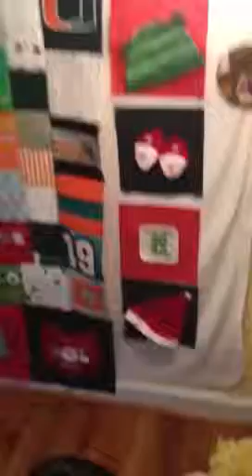Song cleaning at Debbie's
Fun day at Debbie's and adorable two-year-olds quilt made out of his clothes.